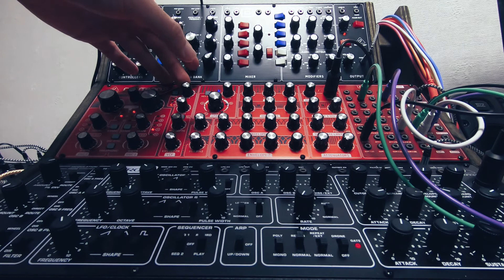chillout ambient track #11